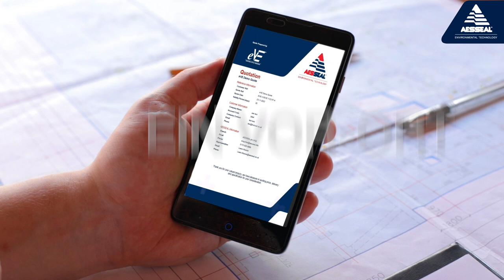Die fachkundigen Vertriebsingenieure von AESSEAL sind bereit zu helfen.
In this video:

Stehen Sie vor einer dringenden Krise in einem industriellen Prozess? Die fachkundigen Vertriebsingenieure von AESSEAL sind bereit zu helfen.

Wir bieten Ihnen schnelle und effektive Lösungen, Angebote für Ihre Gleitringdichtungsprobleme innerhalb von Minuten und einen zuverlässigen Liefertermin, auf den Sie sich verlassen können.

At AESSEAL we design and manufacture sealing solutions for a sustainable future. We combine both our own success with environmental protection and being a good corporate citizen.

Through our investment in innovative new sealing solutions we enable our customers in a wide range of industries to meet the complex needs of society both now and in the future.

The AESSEAL range of seals, seal support systems and bearing protectors are all designed to improve pump reliability and reduce maintenance costs. Our business is built around giving our customers such exceptional service that they need never consider alternative sources of supply.

AESSEAL is part of the AES Engineering Ltd Group, who is commited to be Net Zero by 1st April 2029. The Group has also created the Betterworld.Solutions initiative to encourage other companies to adopt, publish and operate an Investment Policy to Prevent Global Warming.

Also keep up to date with our Group Managing Director, Chris Rea by following him on LinkedIn